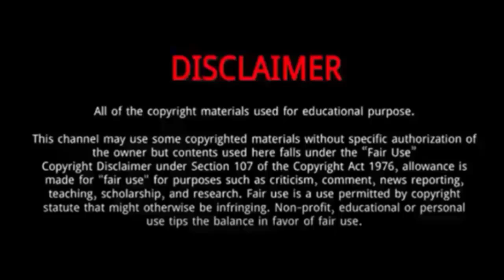The Story of Richard Goodall and his journey to winning America's Got Talent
Richard Goodall cleaned up the competition on NBC‘s “America’s Got Talent” Season 19 and won the top prize of $1 million during the grand finale.
Goodall had a once-in-a-lifetime opportunity to perform with Journey on the finale, which he said was something he never even dreamed about.
When Richard Goodall first arrived on Season 19 of America's Got Talent, he put on a shy demeanor.
The shy janitor from Terre Haute, Indiana kicked off the premiere episode with his emotional performance of "Don't Stop Believing" by Journey.
His performance was so inspiring, Heidi Klum slammed the button to give Goodall the Golden Buzzer.